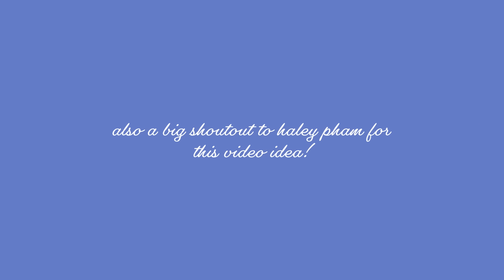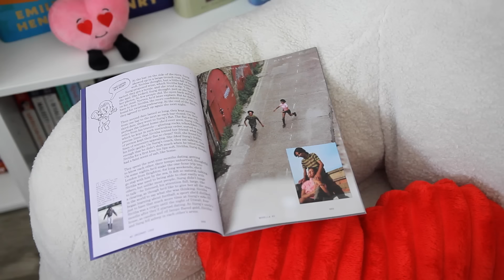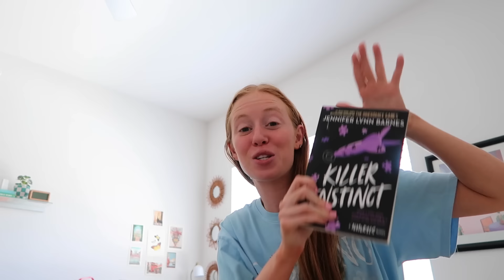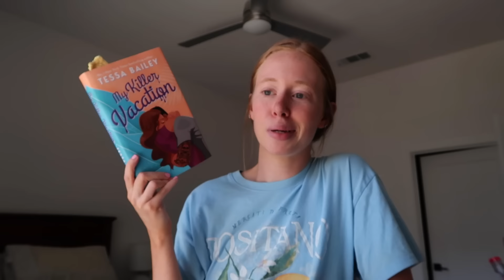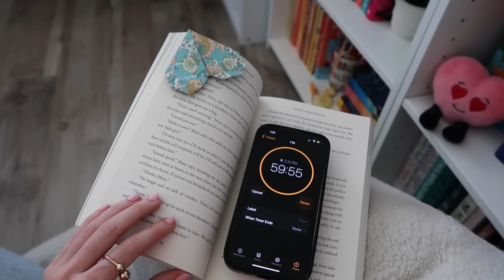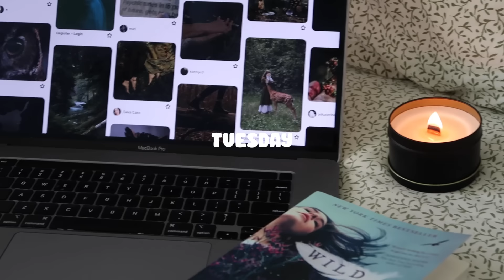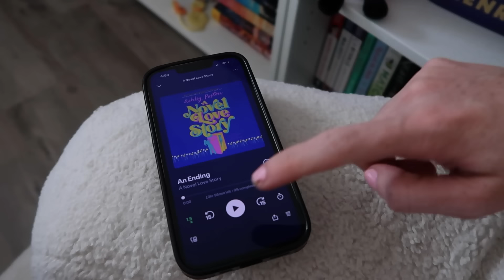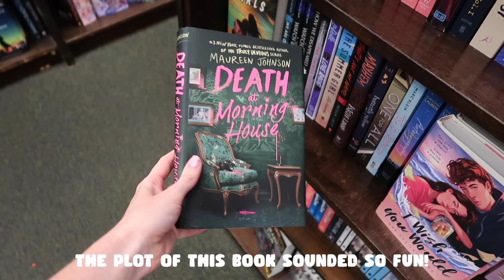I own 200+ unread books... so lets read them!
Get your free @hinge ebook and join my book club on Fable to read along! Can't wait to read these messy love stories with you! hingepartner'

AMAZON STOREFRONT

LINKS TO MY BOOK NOOK:
VIDEO CHAPTERS:
00:00-07:38 killer instinct by Jennifer Lynn barnes
07:38-08:42 my killer vacation by Tessa Bailey
08:42-16:33 wild is the witch by rachel griffin
16:33-25:07 a novel love story
Description so this video is more searchable: I own over 200 books I haven't read so let's read as many as possible. I also tried to complete my September TBR in this reading vlog.